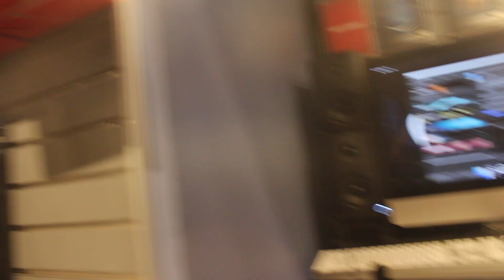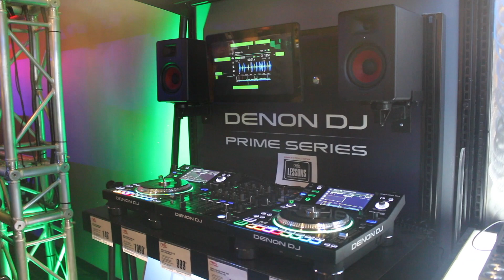Visitando un GUITAR CENTER!! Parte 2 🎸- Harold Zapata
Hola amigos, seguimos con la serie de vídeos que pude grabar en mis vacaciones, les mostrare algunas de las tiendas de música que pude encontrar en Florida, USA. En esta ocasión Guitar Center! Espero les guste el video! Vibras a todos!